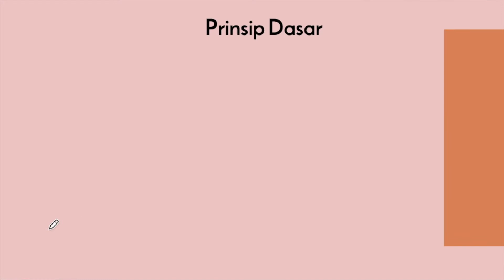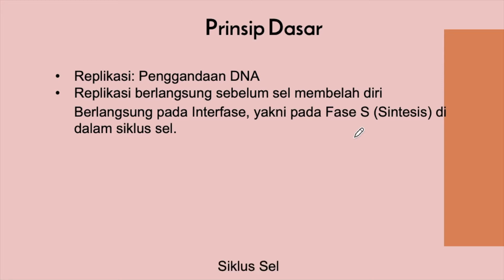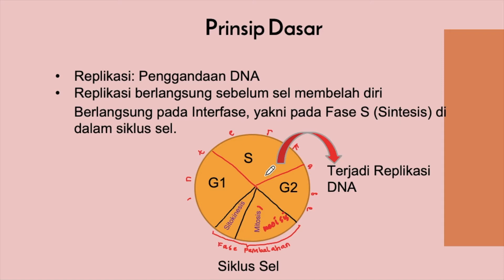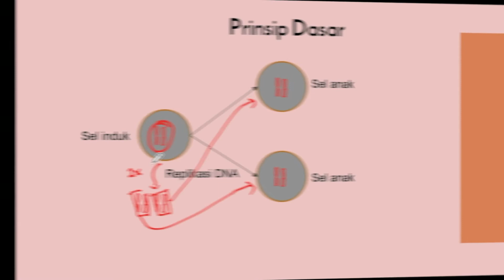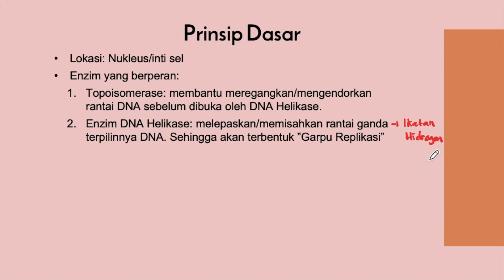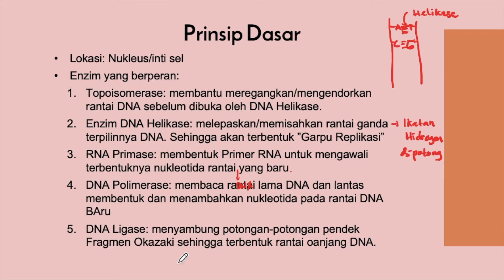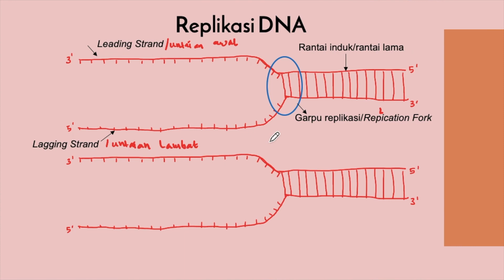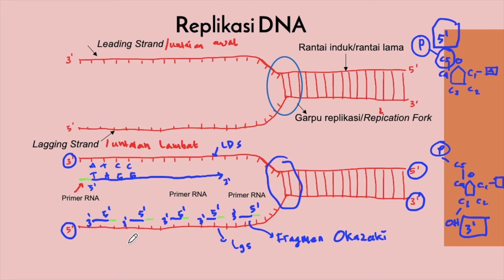Kupas Tuntas Replikasi DNA dan Contohnya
Kupas Tuntas Replikasi DNA dan Contohnya, berisi penjelasan tentang lokasi, kapan terjadinya, dan faktor apa saja yang berperan di dalam replikasi, serta contoh replikasi DNA. Semoga membantu dan bermanfaat.